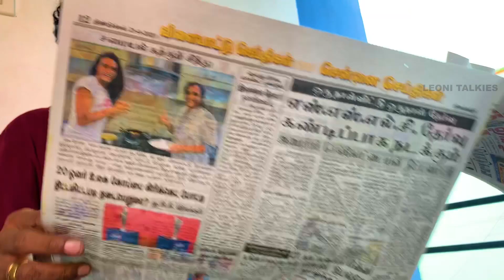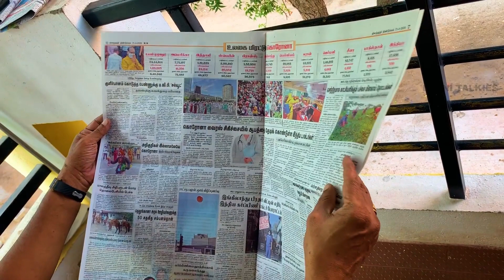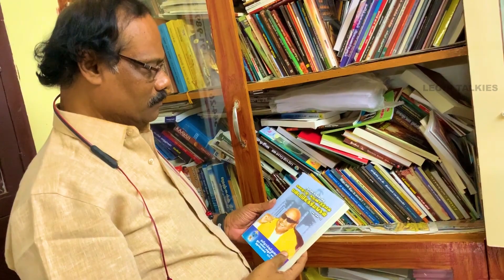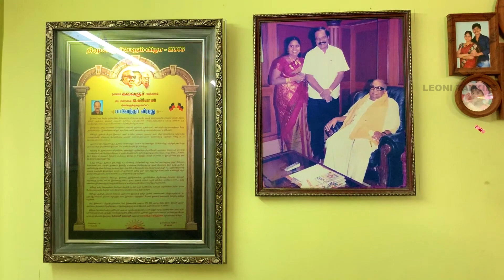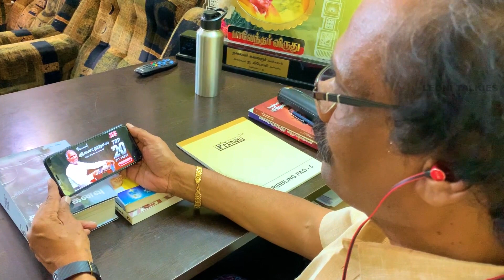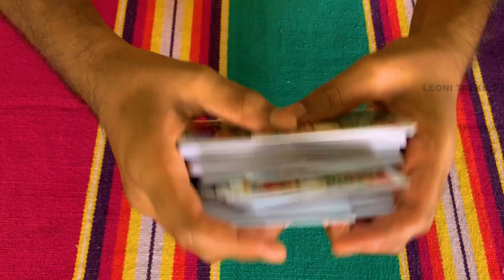ஊரடங்கிலும் வீட்டில(அ)டங்கா லியோனி...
Welcome to the Official YouTube Channel of the Stalwart of Pattimandram "Dindigul I.Leoni". If you like the Content, All you need to do is LIKE, SHARE and SUBSCRIBE to "LEONI TALKIES". Checkout this Space for much more interesting content!

சந்திப்போம்! சிந்திப்போம்!
என்றும் அன்புடன்
உங்கள் லியோனி _/\_